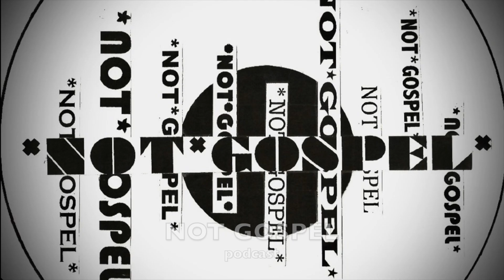#59 The Whale : Is It Not For Everyone? Worth The Hype? Two Christian Dads Review and React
The Whale is one of the most talked about movies in a long time. It received a seven minute standing ovation for the Venice Film Festival. But does it live up to the hype? We take a look at this film, through the lens of two Christian fathers. What are the themes, and thoughts that this controversial piece of theatrical history, create?